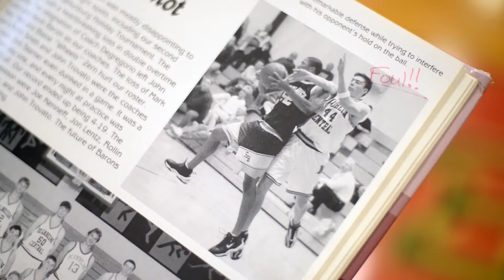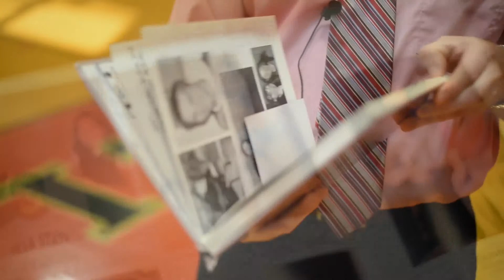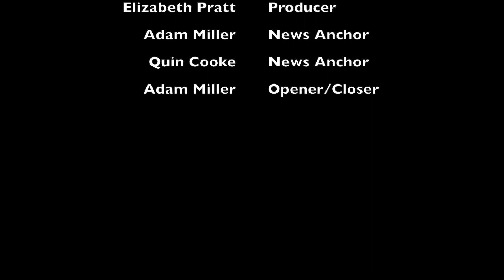Brave New World: 10/15/2014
BNW: 10/15/2014